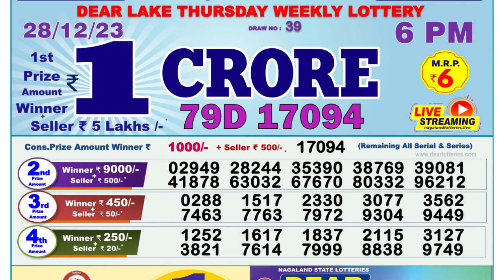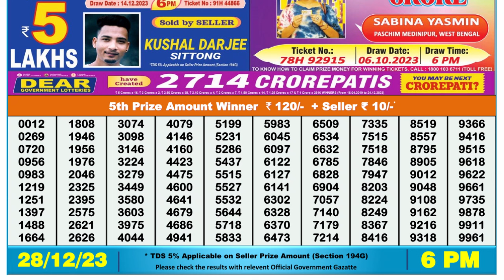Dear Lottery Sambad 6pm today 28.12.23 Nagaland State Lottery Result